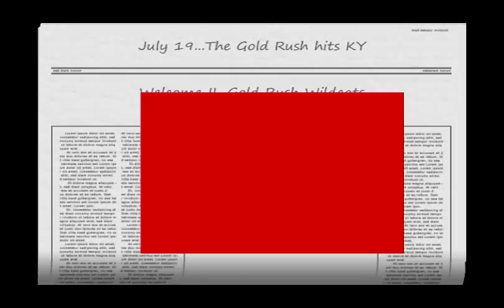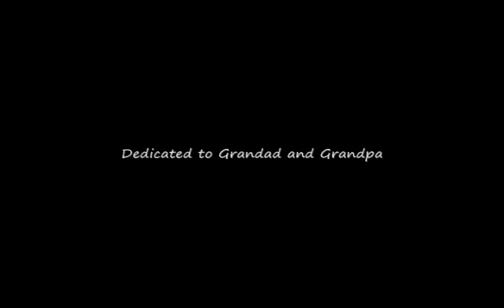Kaleb and Kamari - KY Nationals.wmv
Kaleb and Kamari Thornton